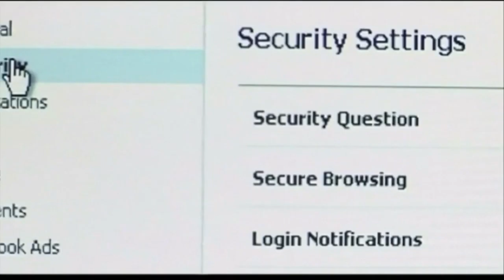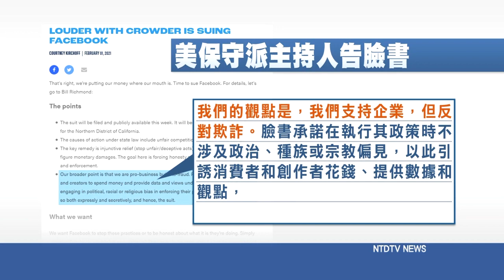臉書內部會議視頻曝光 扎克伯格暗示屏蔽「保守派」言論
美國臥底調查組織「真相工程」，1月31號在Youtube頻道，公布臉書內部的會議視頻。扎克伯格在視頻中表示，期待和拜登政府合作，還透露，臉書暗中屏蔽「保守派」的言論。臉書高層也認同，私企「權利太大」。